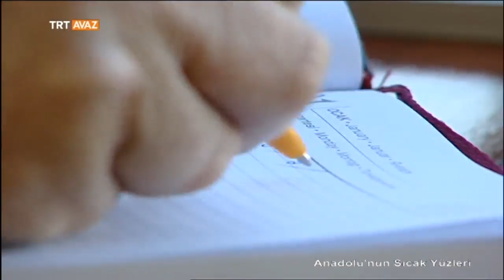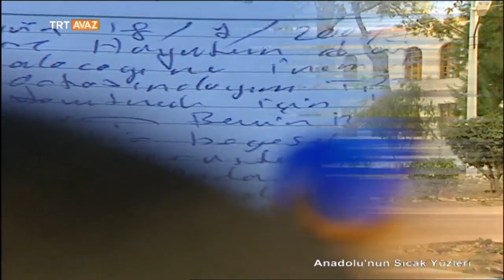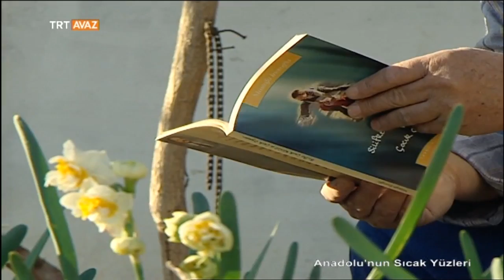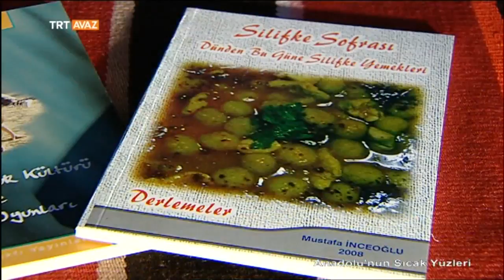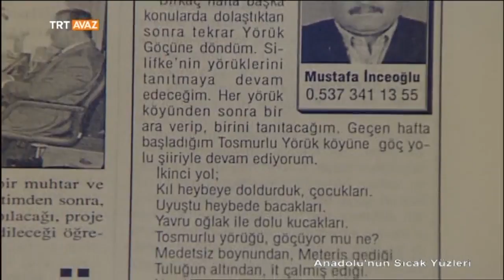Anadolu'nun Sıcak Yüzleri (Mersin/Silifke) - TRT Avaz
Anadolu'da yer aldıkça iklimler değişiyor, yeryüzü ve yaşam şekilleri değişiyor, değişmeyen tek şey ise sıcak yüzleri,samimi gülüşler ve duyarlı yürekler.

Yaşama ve yaşadığı yörenin kültürüne duyarlı sıcak yüzlerden biri de Mustafa İnceoğlu.

Silifke de yaşayan Mustafa İnceoğlu, çevresinde Silifke kültürüne tanıtmaya ve korumaya yönelik çalışmalarıyla tanınıyor.